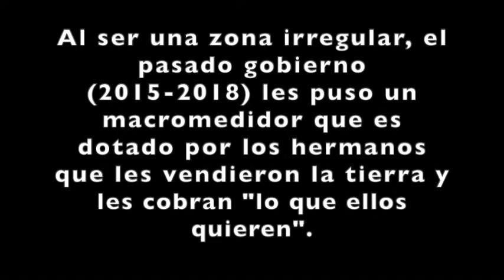Antimotines, agua y San Miguel de Allende